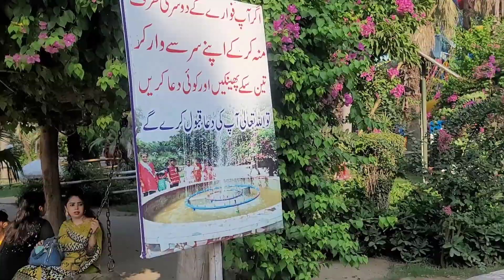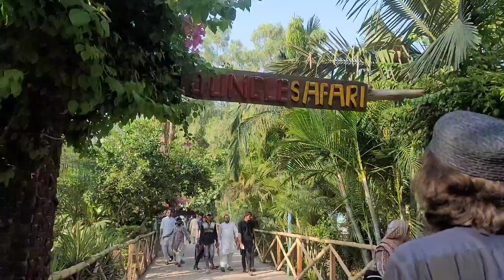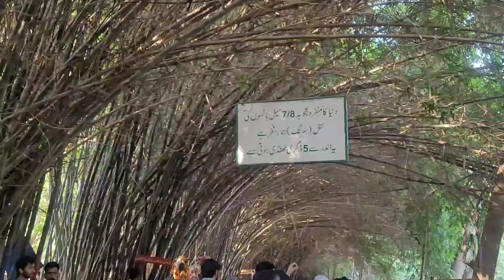Rana Resort review || itni khobsorat Jaga || sab zroor dekhen || yummy pulaoo recipe